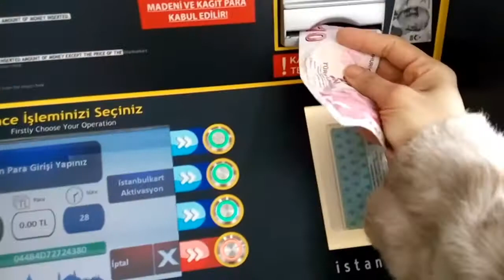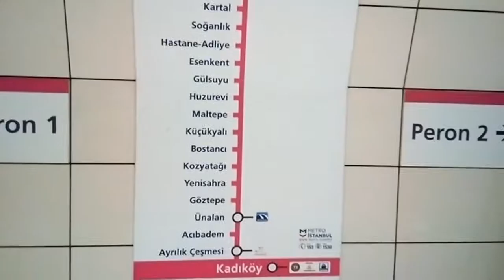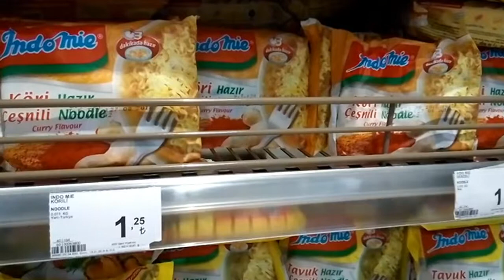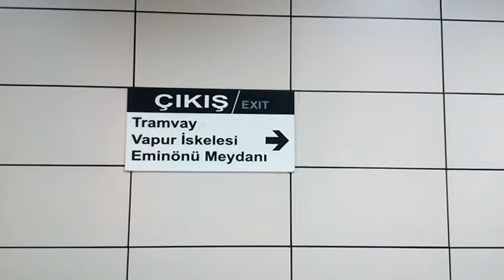Belanja di Carrefour Istanbul, Isi Ulang Istanbulkart, Karaköy Iskelesi dan Marmaray Metro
Hi Sahabat Chef, kali ini Hijabchef mau belanja ke salah satu Carrefour di Istanbul yang berada di Ayrılık Çesmesi. Perjalanan kita mulai dari Karaköy Iskelesi dan pulang melewati jalur berbeda yaitu Marmaray Metroline.

Di Carrefour Istanbul, Kalau mau pakai keranjang belanja harus menyiapkan koin 1TL dan jangan lupa mengembalikannya ke tempat semula. Selain itu Hijabchef kasih tau cara mengisi ulang Istanbulkart. Mudah lho caranya. Simak yuk keseruan hari libur dan kegiatan Hijabchef selam di Istanbul, Turki.